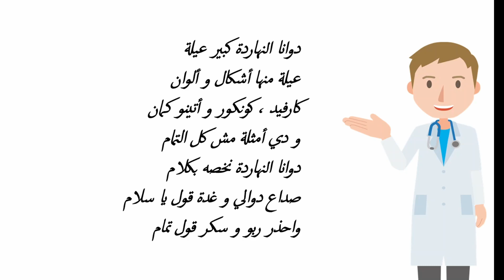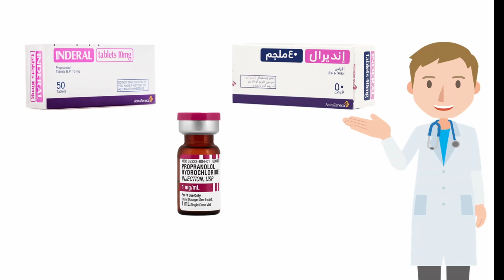فزورة صيدلانية (الحلقة العاشرة)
كل عام و أنتم بخير بمناسبة شهر رمضان المبارك
هذا العام بإذن الله سنقدم كل يوم فزورة(لغز) صيدلاني ويتم الاجابة عنه في المقطع بعد طرحه أولا على صفحة الفيسبوك